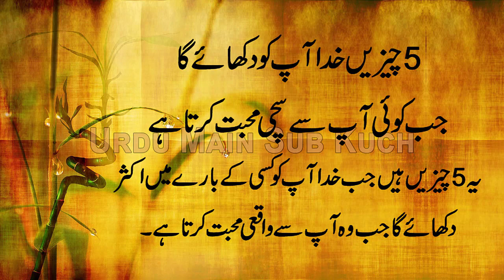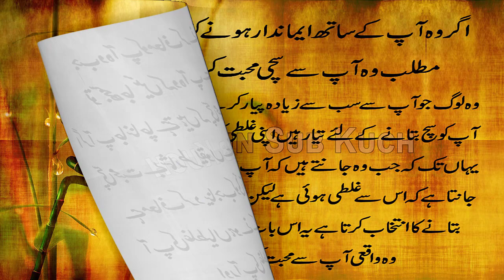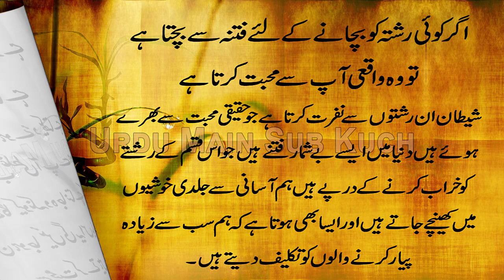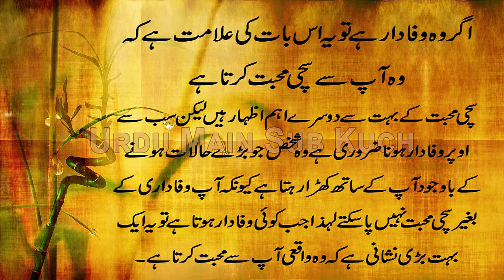5 Things God Will Show You When Someone Truly Loves You in Urdu & Hindi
5 Chise Khuda Aapko Dikhayenga
Jab Koi Aap Se Sachi Mohabbat Karta Hai